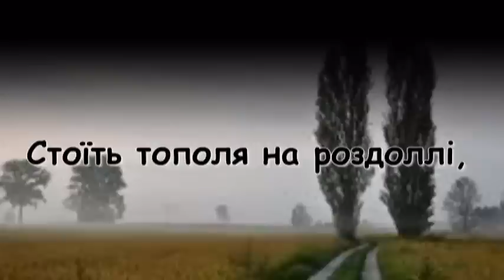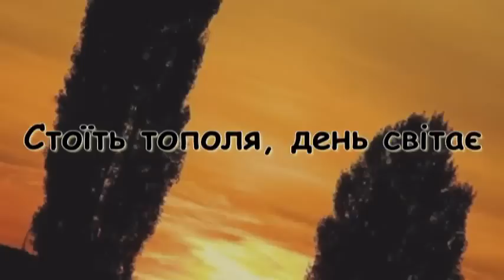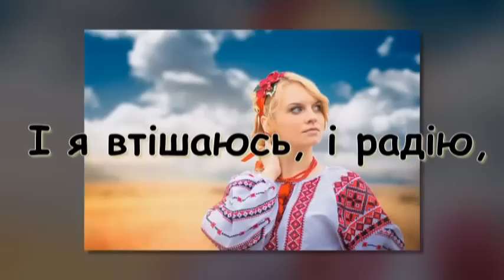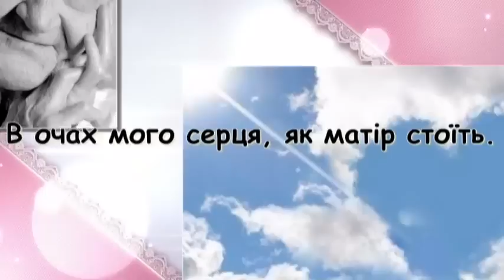Стоїть тополя (караоке) - Stojit' Topolja (Poplar Tree) Karaoke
Слова: Вадим Крищенко, Музика: Олександр Осадчий
Lyrics by: Vadim Krishenko, music by: Oleksandr Osadchiy